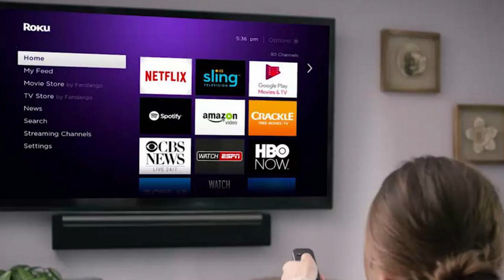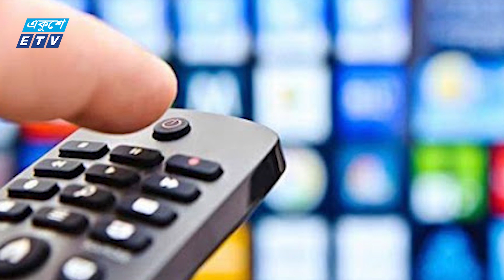সেট টপ বক্স: কেনো কিনবেন ? কোথায় পাবেন? | Set To Box | Cable TV | Ekushey ETV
২০০০ সালের ১৪ই এপ্রিল এটি সম্প্রচার কার্যক্রম শুরু করে। টিভি চ্যানেলটির খবরে নতুনত্ব ও অভিনবত্ব থাকার কারণে দর্শকদের কাছে বিপুল জনপ্রিয়তা লাভ করে। দেশ বিদেশের সর্বশেষ খবর, নাটক, সিনেমা, ডকুমেন্টারিসহ নানা খবর ও বিনোদনমূলক অনুষ্ঠান প্রচারিত হয় একুশে টেলিভিশনে।